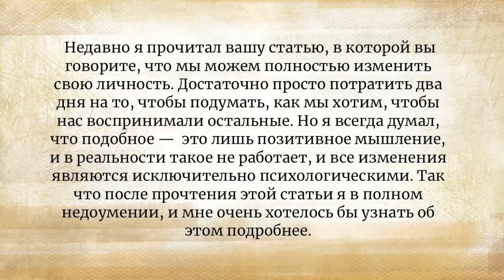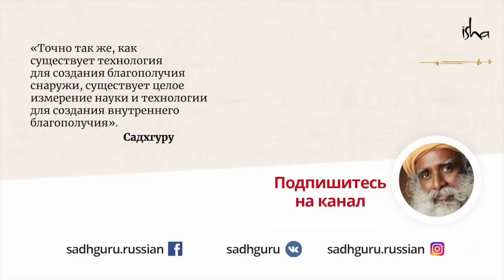Можно ли сменить личность также легко, как поменять одежду?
Сменить личность, будто одежду? Легко! В этом видео Садхгуру делится с нами предельно простым взглядом на эту неразрешимую проблему.